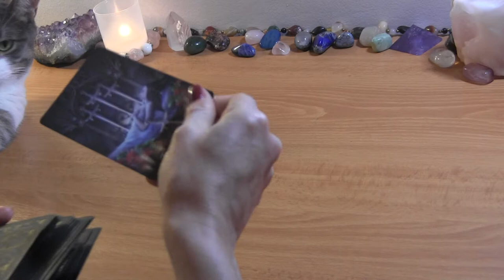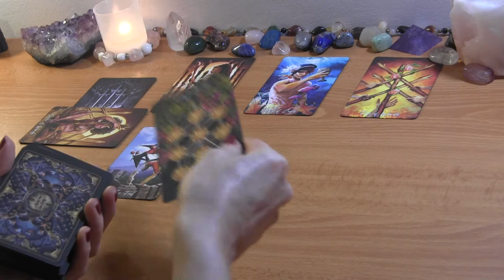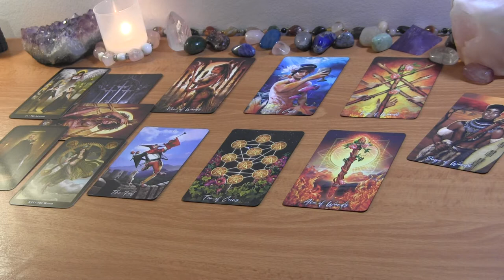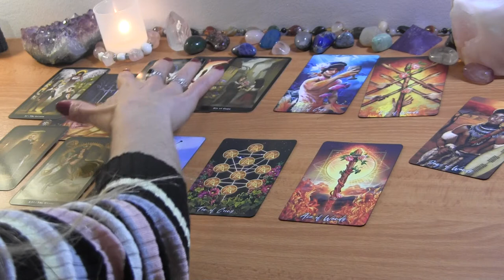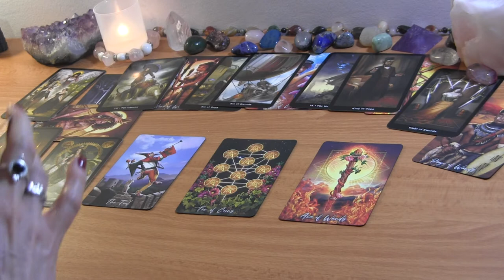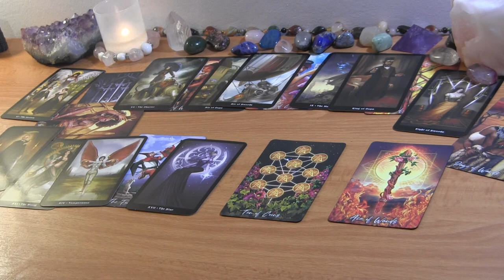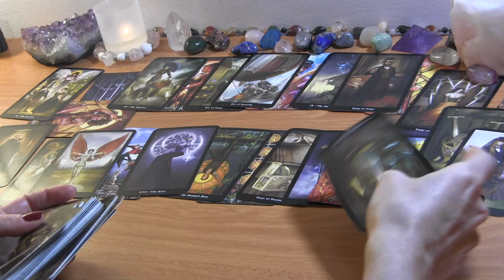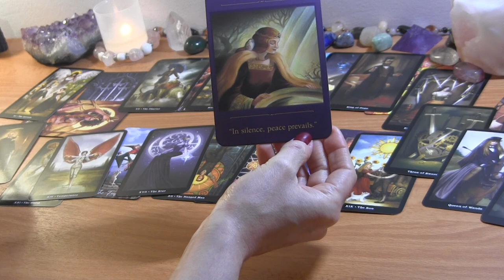LEO MID APRIL 2022: Don’t Resist Your Healing! They’re Taking a Risk! ❤️ Love Reading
LEO MID APRIL 2022 TAROT LOVE READING

PERSONAL TAROT READING OPTIONS:
1.  BASIC READING ~30min $50
2.  EXTENDED READING ~45min $65
3. MINI-READING ~20min $40

  1. Reading option
  2. Your and your partner's first names, FULL DOBs  and current countries (if known)
  3. Brief description of situation (including if there is a 3rd party element to look into)
  4. Recent photos optional